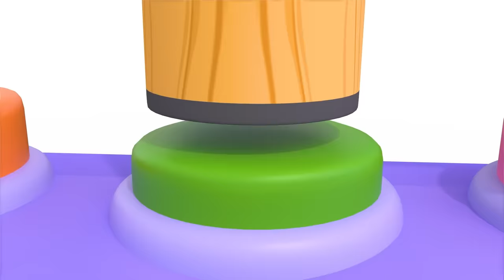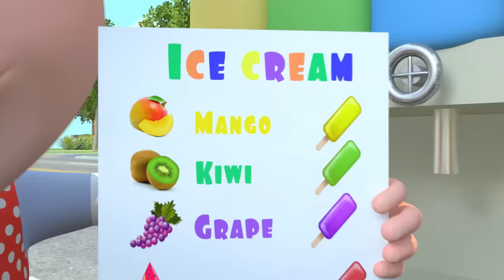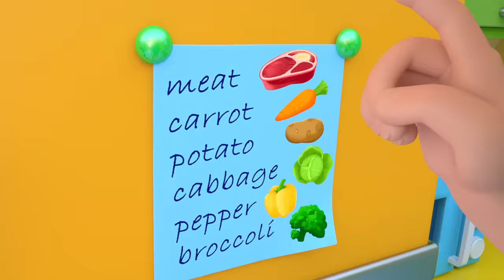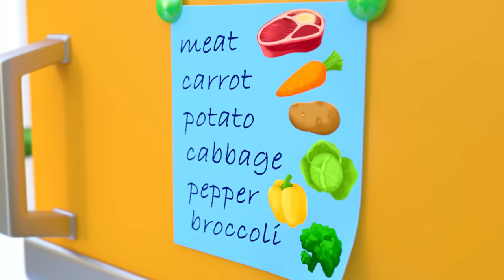Take Care of Little Brother Song | Newborn Baby Songs & Nursery Rhymes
Caring for a toddler requires a great deal of effort.

Let's sing along with us:

Little baby, don’t you cry!
cry cry cry
I will try to make you smile

Love you, love you little pie
I love you
Do you really love me too?
“Yes, I do-o-o!”
Who am I, who?
My Grandpa!  “It’s True!”

I love you
“Yes, I do-o-o!”
Little brother!  “It’s True!”

I love you
“Yes, I do-o-o!”
My Brother!  “It’s True!”

Love you"
Do you really love us too?
“Yes, I do-o-o!”
Who are we, who?
My Family!  “It’s True!”